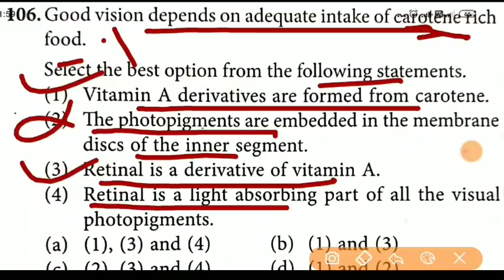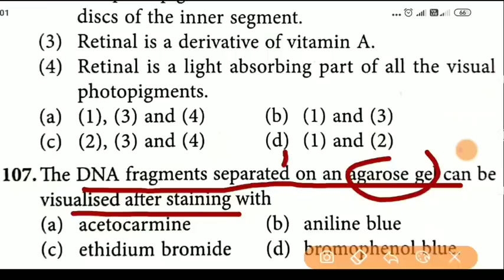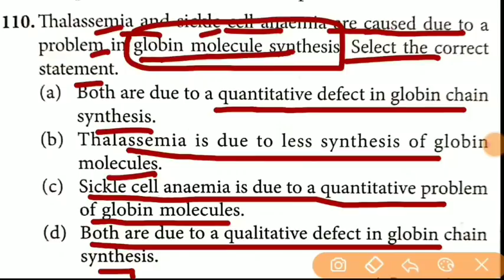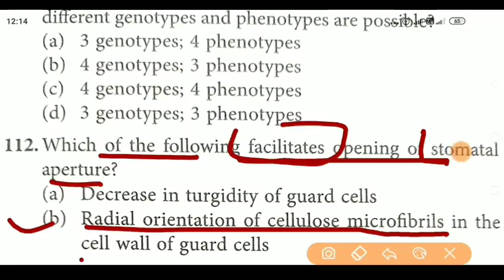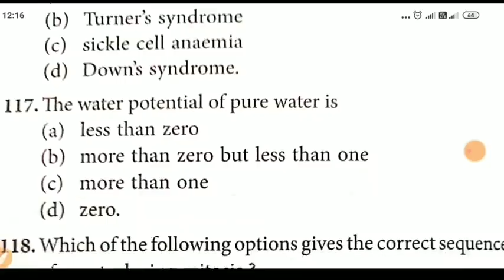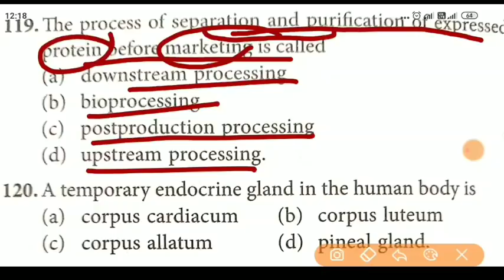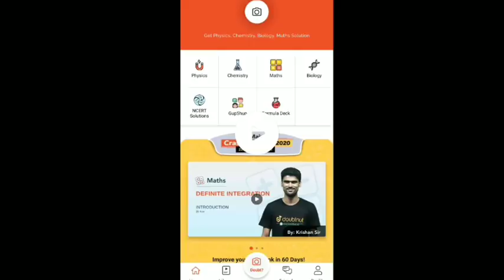(64) Biology के very important questions जिनकी NEET मैं आने की पूरी संभावना है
icar exam 2020 application form,
icar net 2019 application form,
icar 2020 application form date
icar online form kaise bhare
how to fill icar 2020 online application form